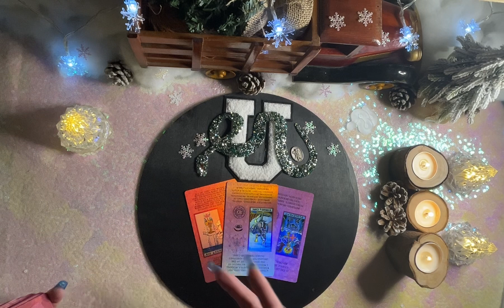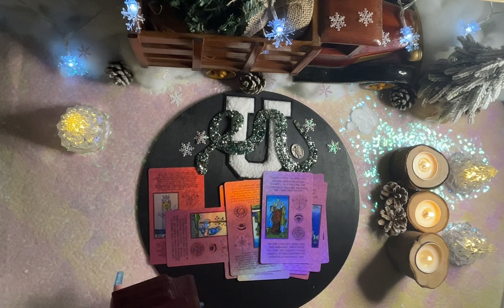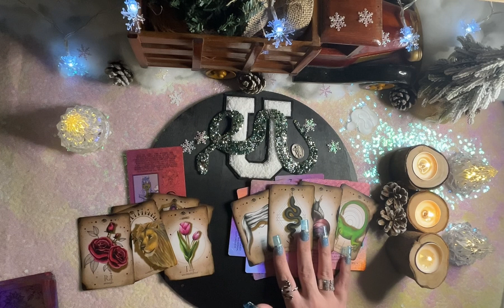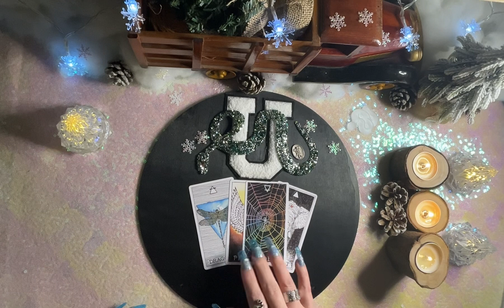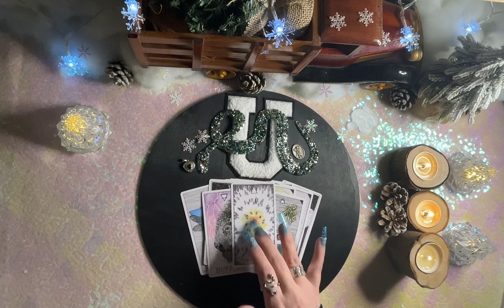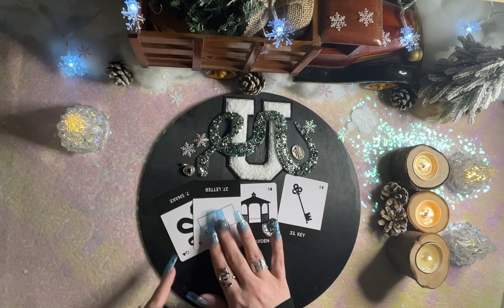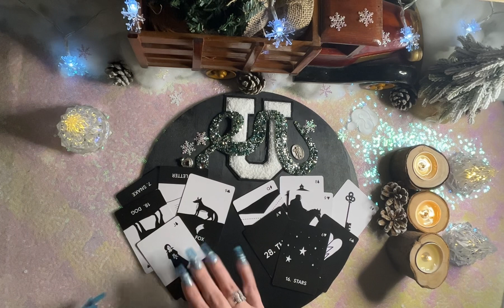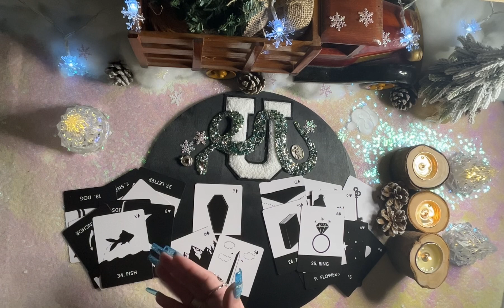🔮Past Person Blocking New🚧Someone Wants To Win You Over💖Toxic Person Wants To Make You Look Bad😈